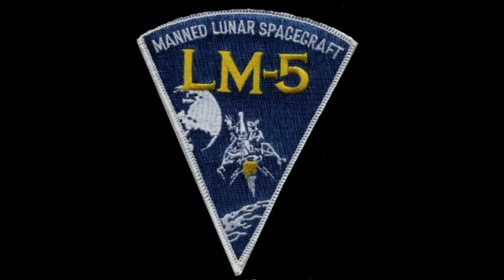STS 135 Launch Multiview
Multiview from SRB/ET/Ground/Cockpit cams etc of the STS-135 launch 8th July 2011. The last launch of the Space Shuttle.

All video/audio courtesy NASA